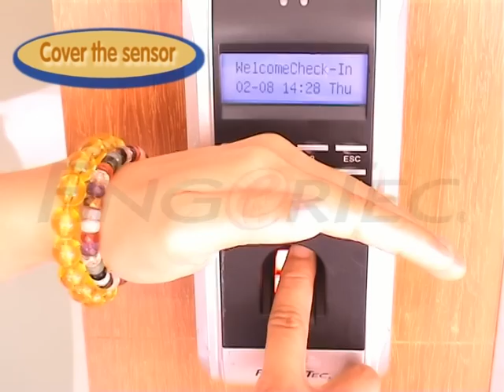Cover the Sensor